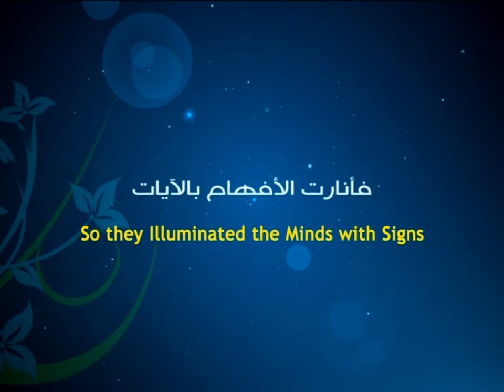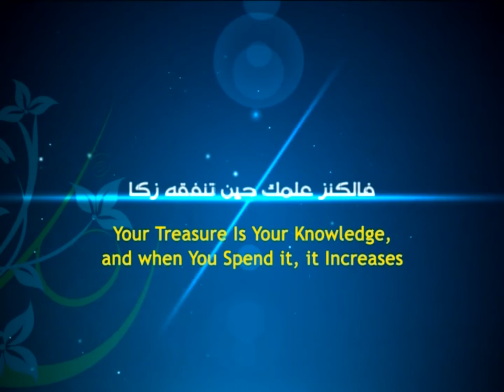The Greatness of Chastity - Ayatollah Sayed Mohammad Redha Shirazi